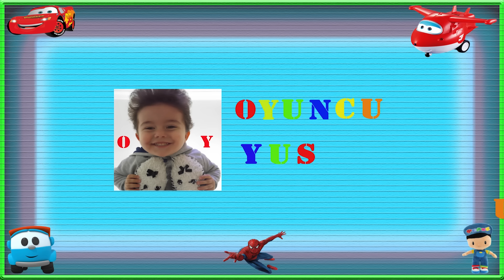FERRARİ LAMBORGHİNİ UZAKTAN KUMANDALI ARABALARLA YARIŞTIK|Learn Colours with Cars.